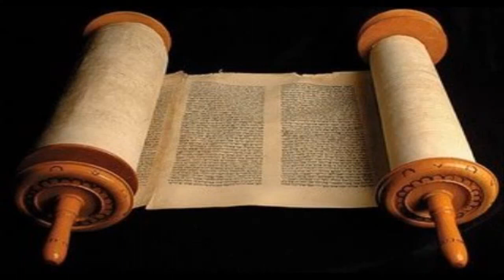1 Coríntios 4 Cid Moreira Bíblia em Áudio